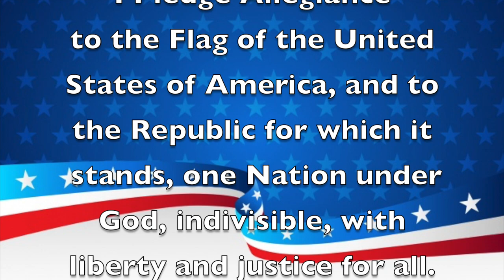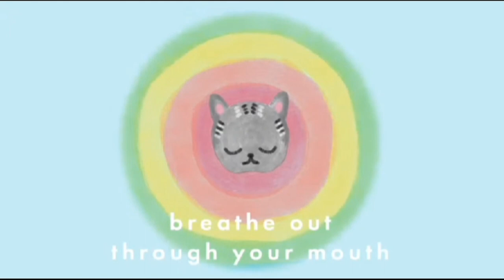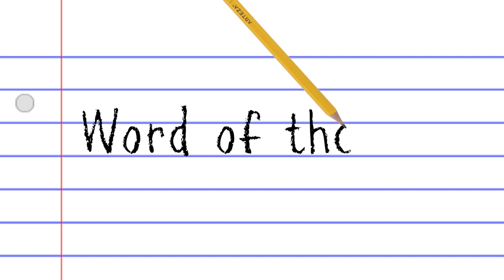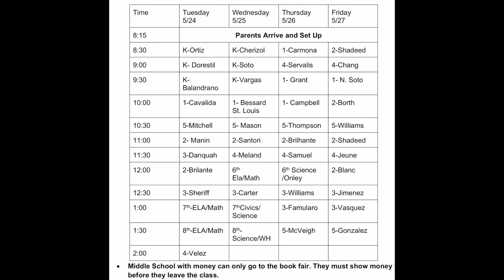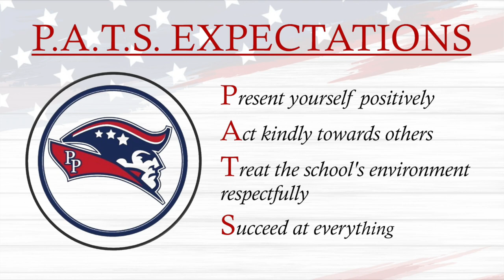Morning Announcements May 25th, 2022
Online Bookfair Link: (if you prefer to shop online)